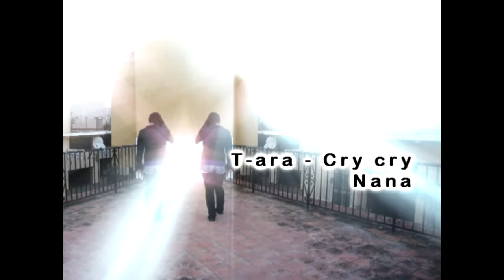T-ara(티아라) - Cry Cry (Dance Nana version)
Hii~ aquí con un nuevo baile juju ^^, la verdad tenía ganas de hacer uno y no me decidía (eso fue en el verano) hasta que llegaron nuevos comebacks que me gustaron mucho, pero con los exámenes y eso no pude hacerlo antes... pero bueno aqui está! juju c:
el prox. lo hare con mi grupo DW2! que sera el de Nerveland, y después de ese tenemos pensado hacer The Boys así que FIGHTING!!
bueno ya les dejo jeje
Baii~ cuidense ^^

T-ara - cry cry propiedad de Core Contents Media